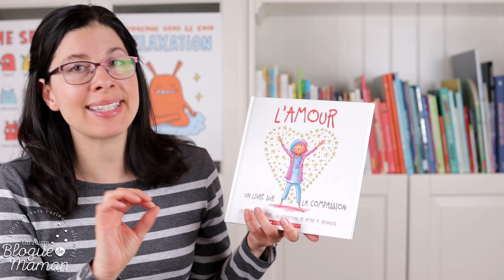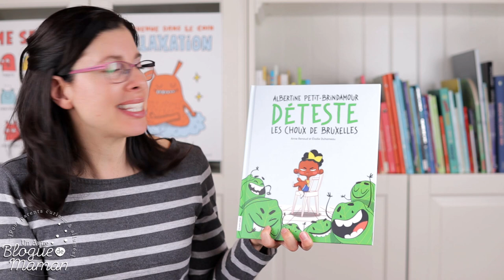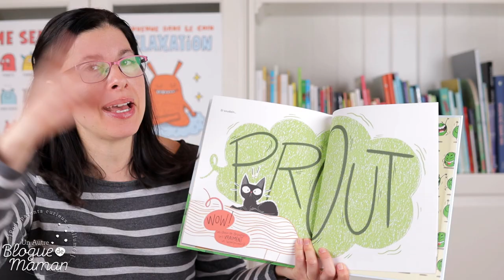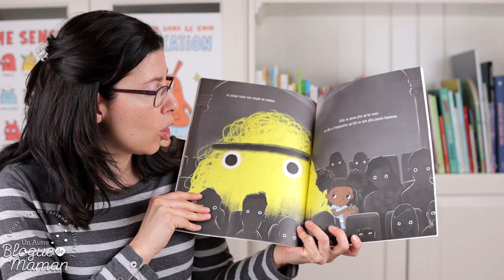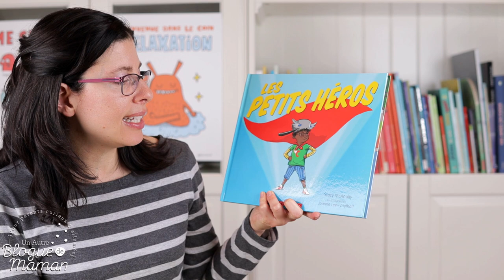Plus de 10 livres pour souligner le Mois de l'histoire des Noirs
En tant qu'ex-enseignante au primaire, mais aussi en tant que mère, je trouve important de souligner le Mois de l'histoire des Noirs à travers la littérature jeunesse.

Voici mes ajouts de cette année que j'ai combinés à plusieurs suggestions que je vous avais partagées lors de notre thème sur la diversité culturelle et de la lutte contre le racisme.

Pour avoir accès à la liste complète de ces bijoux de livres et aussi, à ma première vidéo sur le sujet, c'est